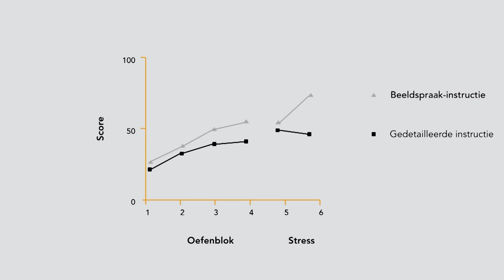(3/5) Wanneer kun je als sporter beter niet naar je coach luisteren?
Je coach gaat het misschien niet leuk vinden dat je dit college kijkt, maar bewegingswetenschapper Peter Beek (Vrije Universiteit) heeft wetenschappelijk bewijs dat je sommige instructies maar beter kunt negeren. Wat je coach dan wel tegen je moet zeggen? Dat wordt perfect gedemonstreerd in dit college!

Deze week in Universiteit van Nederland:
Bewegingswetenschapper prof. dr. Peter Beek

Prof. dr. Peter Beek is hoogleraar Coördinatiedynamica aan de Faculteit der Gedrags- en Bewegingswetenschappen aan de Vrije Universiteit te Amsterdam. Hij promoveerde ooit op hoe je leert jongleren en verdiepte zich sindsdien in "motorisch leren", ofwel de kunst van het zo goed mogelijk uitvoeren van bewegingen, zoals bij sport, maar ook bijvoorbeeld bij revalidatie.

Meer weten?